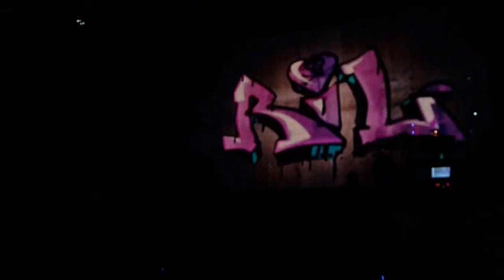Avril Lavigne - Girlfriend Live at Manch Arena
Avril Lavigne - Girlfriend   Live at Manchester 29/05/2008 from VIP area at front of stage

This was part of the Best Damn Tour